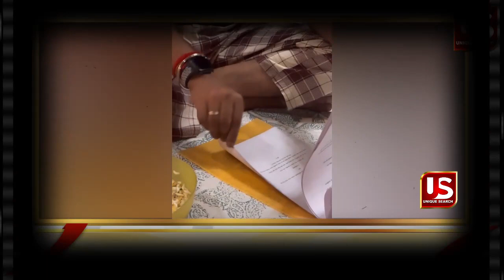কেন এমন বললেন ‘ranga bou’ serial অভিনেত্রী shruti das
About the video:
We rae talking about zee bangla popular serial ‘ranga bou’ actress shruti das husband video. Katwa's daughter Shruti Das spent 5 years in the Bengali entertainment world. Starting with 'Trinayani' and now she is seen in the lead role of 'Ranga Bou' serial. Swarnendu Samaddar and Shruti Das have been married for some time. There has been little discussion about their age difference. But the actress does not care about them.

কটাক্ষের যতোই উত্তর দেওয়া হোক না কেন তারকা বলে কথা সমালোচনা তো চলতেই থাকবে। তবে এসবের মধ্যে যা বারবার নজর কেড়েছে তা হল শ্রুতি আর স্বর্নেন্দুর সম্পর্কের সমীকরণ। যা বারবার নজর করেছে মানুষের। হয়তো বা তাই ঘুরে ফিরে সেই উঠে আসে বয়সের পার্থক্যের কথা। কিন্তু হঠাৎ করে কি হল নব বিবাহিত দম্পতির মধ্যে ? কেন বললেন শ্রুতি একথা?

Unique search Youtube channel is for the filmy people , the channel gives its viewers Tollywood and Bollywood latest news and gossip , popular actor and actress biography.  Unique search brings you Biographies of Celebrities, Actors, Directors, Writers, Great Personalities etc. across the globe.